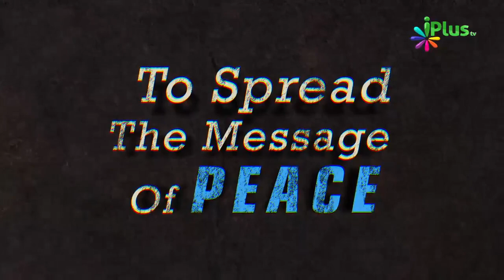Story - Moosa Al. Ne Jab Malikul Mout Ko Thappad Mara By Shaikh Kamaluddin Sanabili - iPlus TV